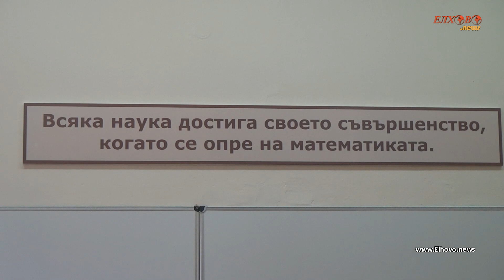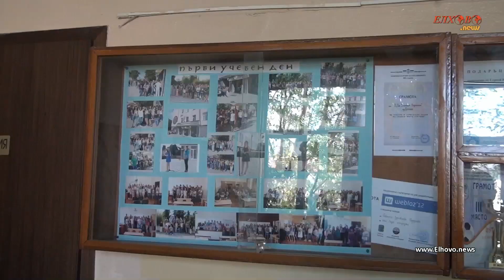Готовността на Гимназия „Св. Климент Охридски“ - Елхово